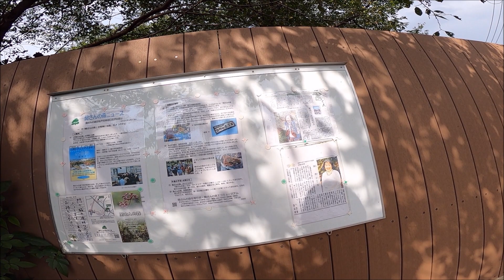千葉県松戸市幸谷を歩く 【散歩 #47】